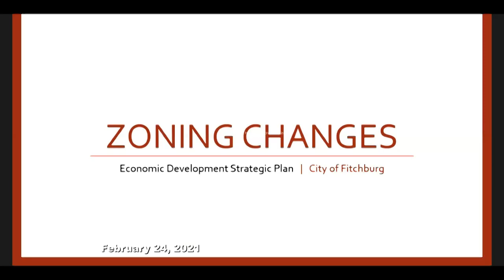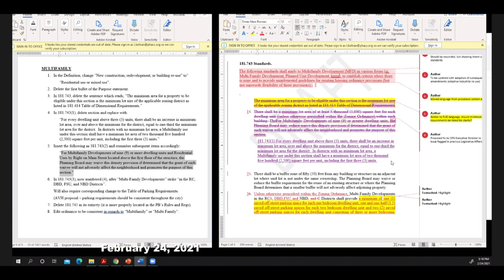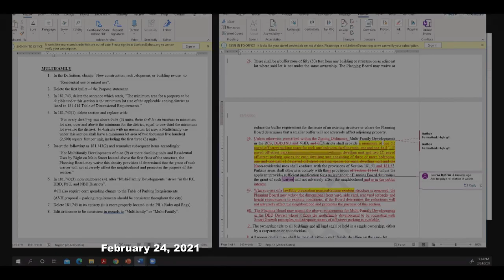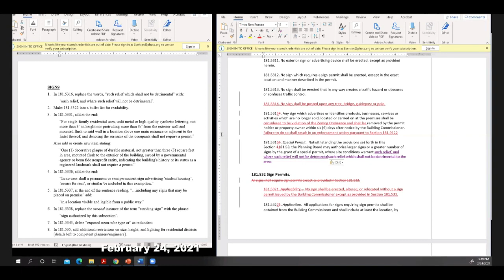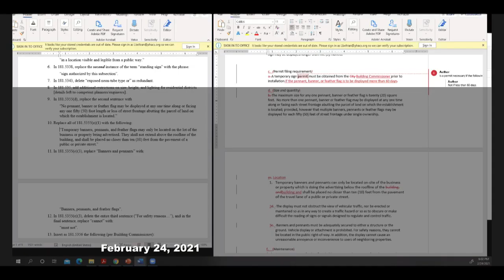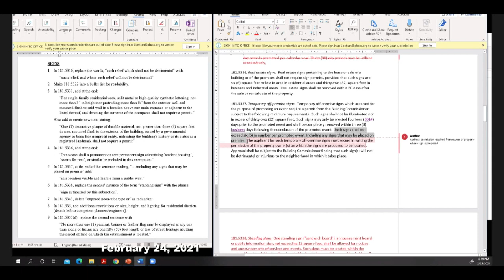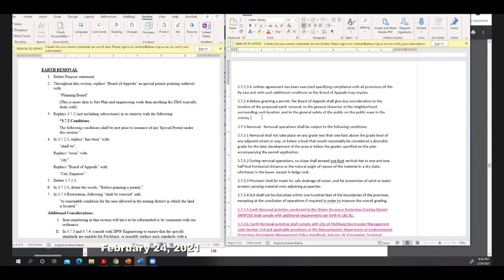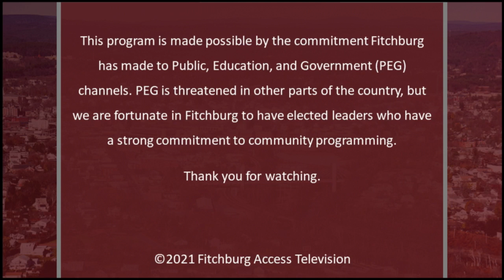2-24-2021 | Economic Development Committee